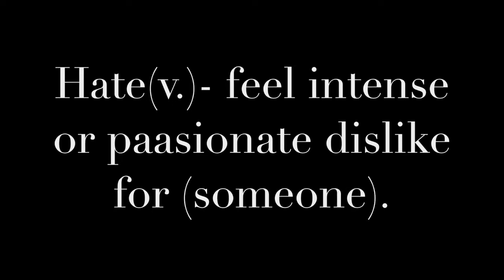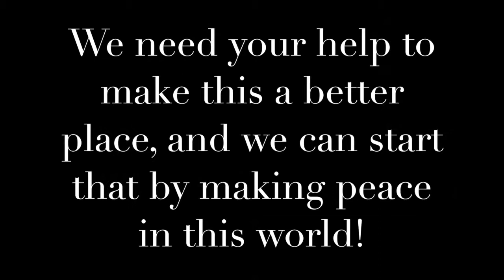Why Hate? (2017 Fest Winner 4th Place - Age Group 9 - 13)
Jackson Crenshaw and Grace Weiler